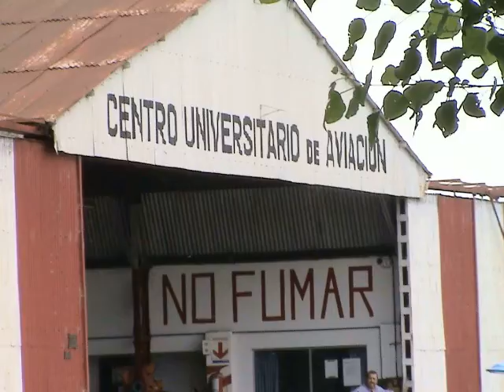primer vuelo de mati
El homenaje a Mati por cumplir un sueño y comenzar una profesion de las mas lindas del mundo, te felicitamos tus seres queridos y brindamos por miles de horas mas!!!